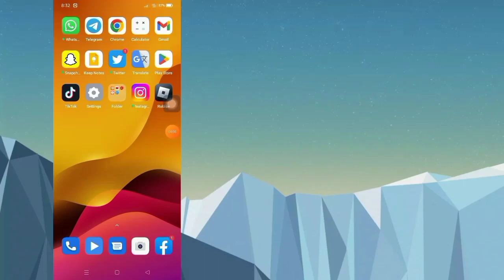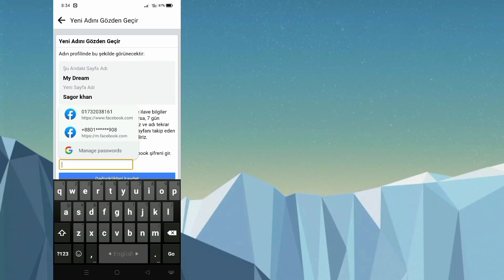Facebook Sayfa Adını Kolayca Değiştirme (2022) | [Yeni Basın]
Bu videoda size Facebook Sayfa Adını Kolayca Nasıl Değiştireceğinizi göstereceğim (2022) Yeni Güncelleme O halde videoyu atlamadan tam olarak izlemeye devam edin...